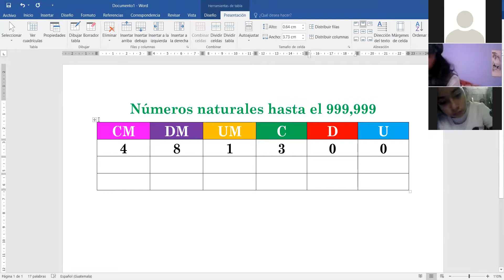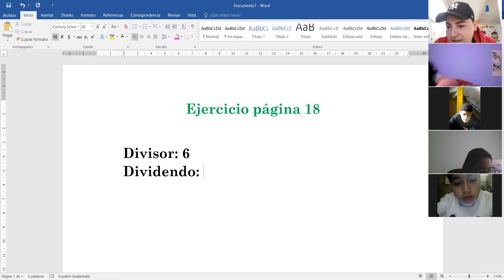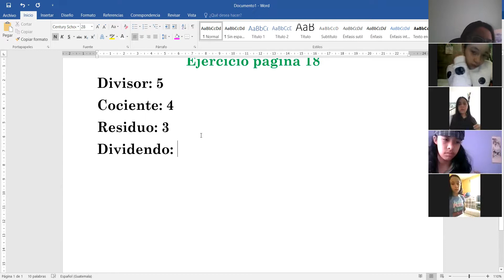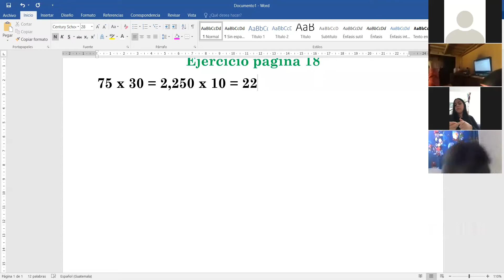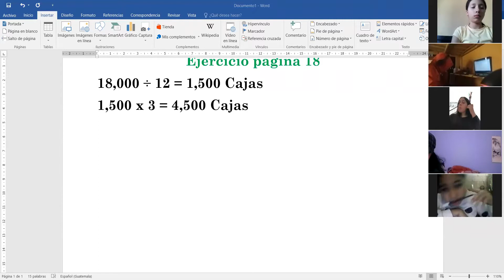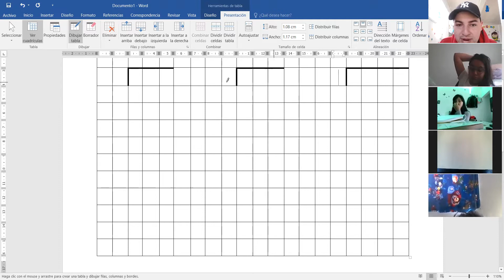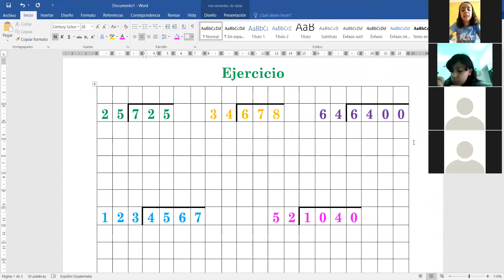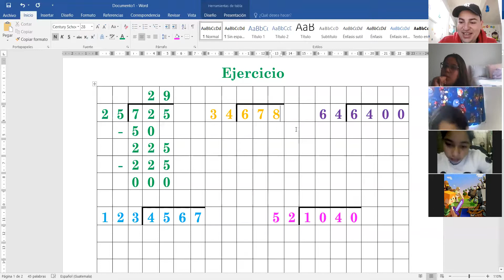Ejercicios de Multiplicación y División 6to